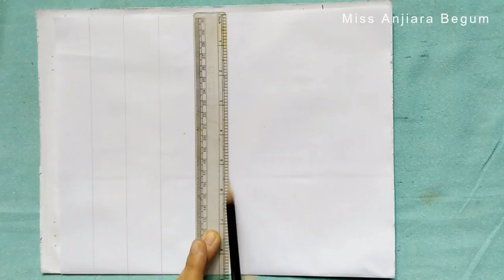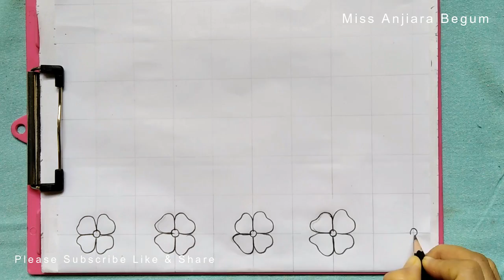Hand Embroidery Pattern By Miss Anjiara Begum,Nakshi Katha Design,নকশী কাঁথা ডিজাইন,कढ़ाई पैटर्न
Dear friends, today my Hand Embroidery Pattern By Miss Anjiara Begum,Nakshi Katha Design,নকশী কাঁথা ডিজাইন,कढ़ाई पैटर्न is ready for you.